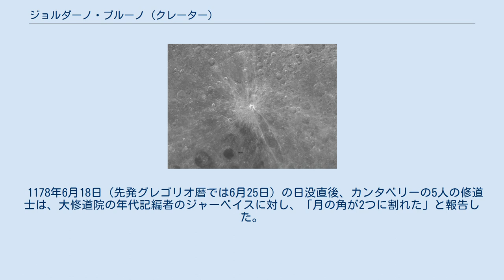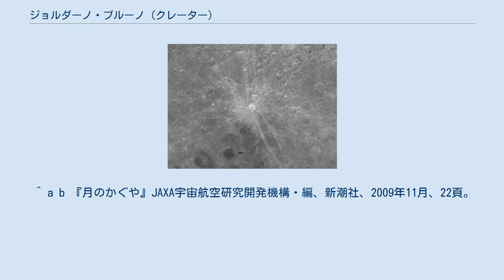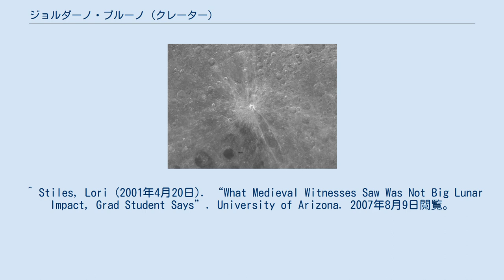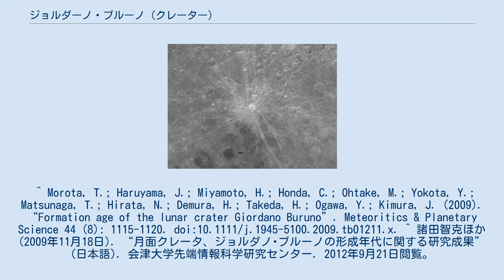ジョルダーノ・ブルーノ (クレーター)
NASAによる画像 ジョルダーノ・ブルーノは、月の裏にある直径22kmのクレーターである。
地球から見ると、月の北端のすぐ向こう側にある。
この場所は、秤動の間は地球からも見ることができるが、側面から見ることになり、詳細な観測はできない。
北西のハルクヘビと南東のシラードの2つのクレーターに挟まれている。
 軌道から見ると、ジョルダーノ・ブルーノは、周りより高いアルベドを持つ対称的な噴出物の光条の中心に見える。
光条は150km以上も続くが、浸食作用によって暗くなることはほとんどない。
北西に300km離れたボスまで続くものもある。
クレーターの外端は、その周りと比べると特に明るい。
このクレーターは100万年から1000万年前に形成された比較的若いものであると推定されている。
月面にある直径10km以上のクレーターの中で、最も新しいものである。
 イタリアの哲学者ジョルダーノ・ブルーノにちなんで命名された。
 1178年6月18日（先発グレゴリオ暦では6月25日）の日没直後、カンタベリーの5人の修道士は、大修道院の年代記編者のジャーベイスに対し、「月の角が2つに割れた」と報告した。
さらに、ジャーベイスは「割れ目の真ん中から炎が噴き出し、月は心配するように身悶え、自身の目で目撃して私に報告してくれた者の言葉では、月は傷ついた蛇のように脈打っていた。この現象は何十回も繰り返し、炎は様々な捻れた形を描いた。この現象が収まると、月は全体が黒っぽく見えた」と記している。
 1976年、地質学者のジャック・アルトゥングは、上記の記述はジョルダーノ・ブルーノの形成についての記述であるという説を提唱した。
 近代の説では、月に彗星や小惑星が衝突すると、溶けた物質のプルームが表面に噴出すると予測しており、修道士の記述と一致する。
また、記述の場所は、クレーターの場所と一致する。
さらに、ジョルダーノ・ブルーノが最近形成されたことを裏付ける証拠は、その見事な光条である。
流星塵は頻繁に月表面に衝突しており、塵を舞い上げてすぐに光条を暗くしてしまう。
そのため、ジョルダーノ・ブルーノが有史以降にできた可能性は十分あり、それは1178年6月だったかもしれないとされていた。
 しかし、クレーターの年齢の謎はそれほど単純ではない。
直径22kmのクレーターを形成するほどの衝突は、地球に対して、数週間に及ぶ吹雪のような流星雨をもたらすはずであり、そのような記録は、どこにも残っていない。
この矛盾は、1178年にジョルダーノ・ブルーノができたという説の大きな反論になった。
 2007年に打ち上げられた日本の月探査機かぐやにより、ジョルダーノ・ブルーノについても詳細な観測が行われた。
宇宙航空研究開発機構 (JAXA) と会津大学の研究者たちは、かぐやの地形カメラで撮影した画像から、クレーター周辺に堆積した噴出物の上にできた新しい小さなクレーターの密度を調べ、その結果をもとにジョルダーノ・ブルーノが形成されたのは100万年から1000万年前であると推定した。
 ^ a b 『月のかぐや』JAXA宇宙航空研究開発機構・編、新潮社、2009年11月、22頁。
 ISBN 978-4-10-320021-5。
 ^ The Cosmic Winter, Victor Clube and Bill Napier. Blackwell Publishing, First Edition (May 1990) ^ Jack B., Hartung (1976). “Was the Formation of a 20-km Diameter Impact Crater on the Moon Observed on June 18, 1178?”. Meteoritics 11 (3): 187. Bibcode: 1976Metic..11..187H. ^ Camale, O.; Mulholland, J. D. (1978). “Lunar Crater Giordano Bruno: A.D. 1178 Impact Observations Consistent with Laser Ranging Results”. Science 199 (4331): 875?87. Bibcode: 1978Sci...199..875C. doi:10.1126/science.199.4331.875. PMID 17757584. ^ Kettl...